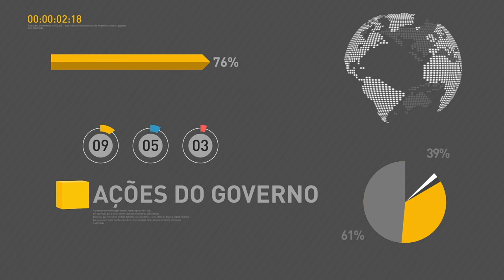Governo reduz teto de juros do consignado para servidores e segurados do INSS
REPÓRTER NBR 10H - 31.03.17: Governo federal reduz juros nos empréstimos consignados para servidores públicos, aposentados e pensionistas do INSS. Índice de Atividade Econômica do Banco Central  inicia o ano com queda de 0,26%. E mais: Sistema Único de Saúde (SUS) passa a oferecer terapias alternativas para a população.